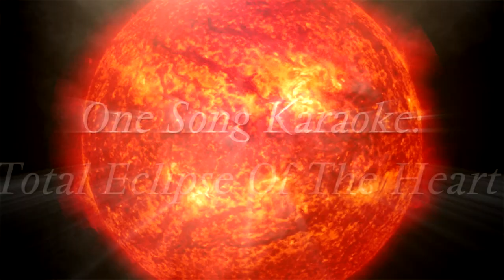Karaoke Koncepts Presents : One Song Karaoke at The Cube, 13th Dec 2024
Karaoke Koncepts Presents : One Song Karaoke at The Cube Microplex, 13th Dec 2024

The Cube Cinema. Bristol UK